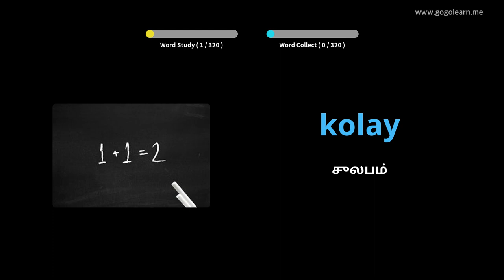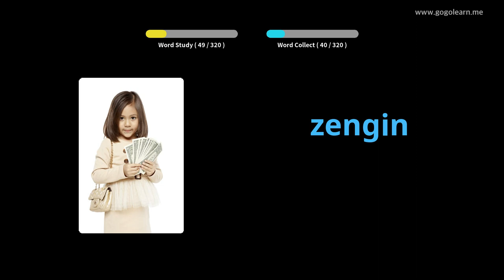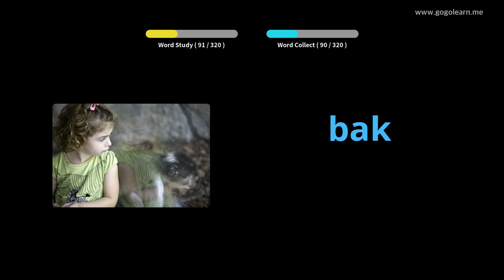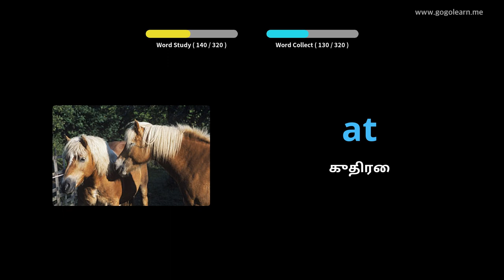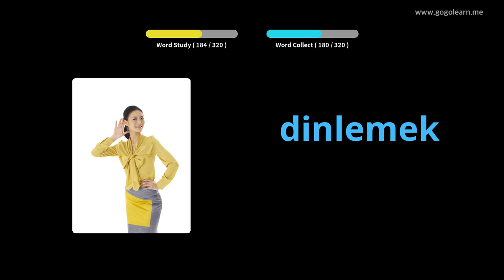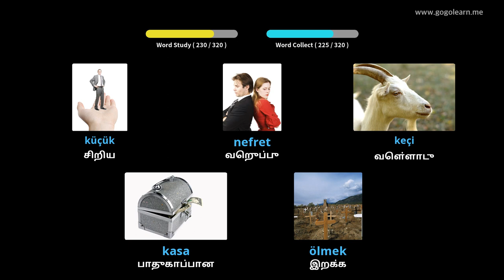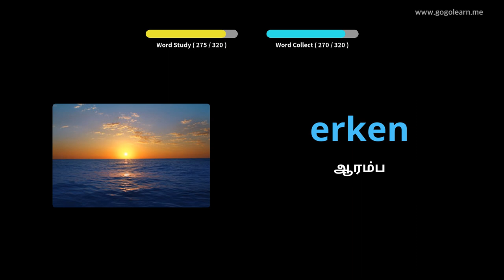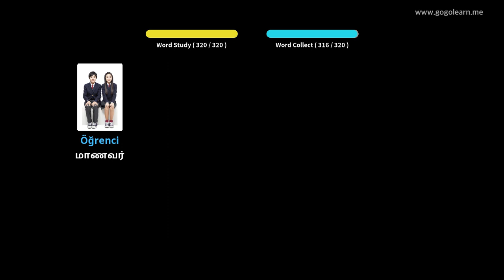வாகனம் ஓட்டும் போது துருக்கிய சொற்களஞ்சியம் கேட்பது | Golearn